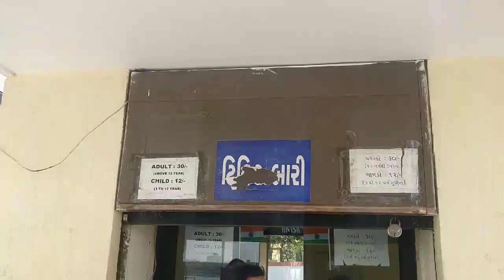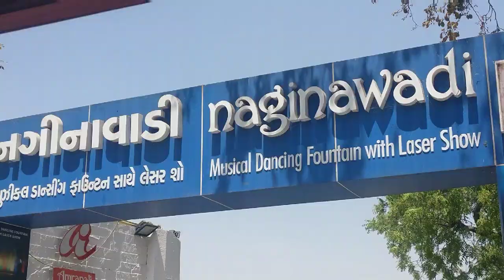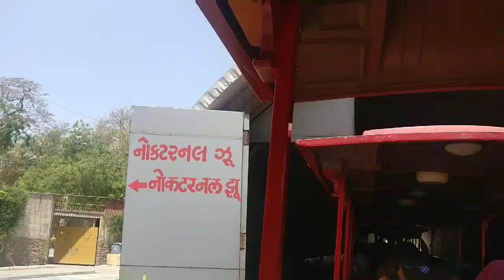Kankaria lake ahmedabad ।।Ahmedabad kankariya Toy train।। kankariya talab ahmedabad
ahmedabad ma aavela janita kankaria talab etle ke kankariya lake NI mulakat toy train ma beshi ne laishu. aa ahmedabad nu tourist place and visited place che